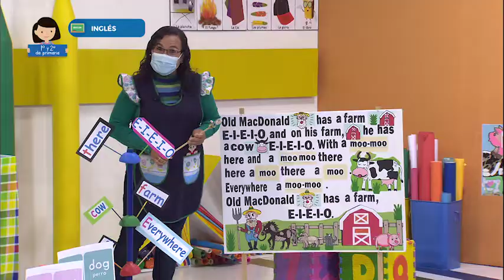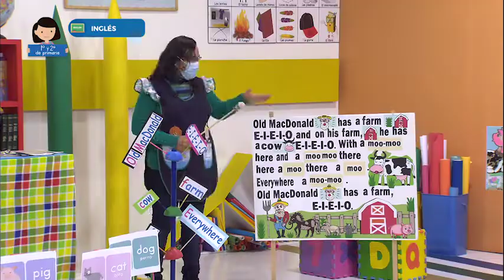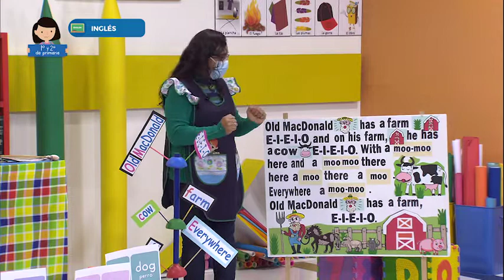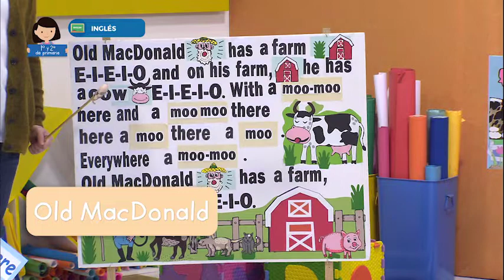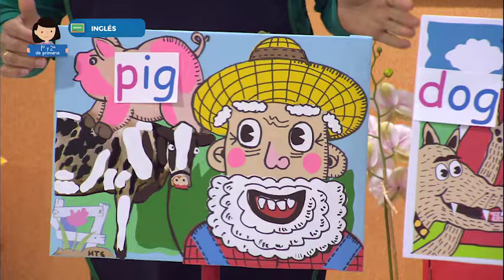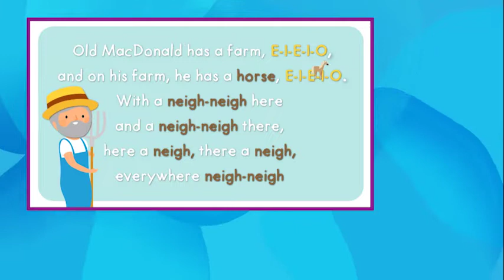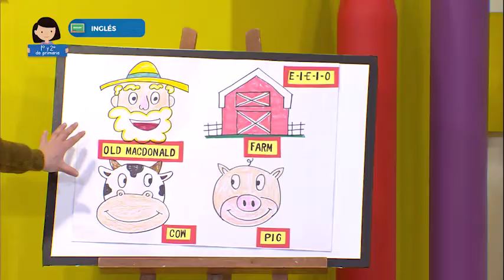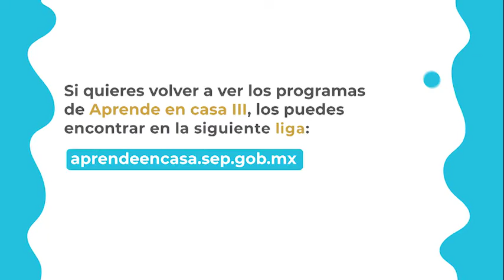02 - marzo - 2022 - 1º Primaria - Inglés - Descubro palabras de una canción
Aprendizaje esperado: sigue la lectura

Énfasis: descubre palabras siguiendo la lectura de una canción infantil.

En esta sesión descubrirás palabras siguiendo la lectura de una canción.